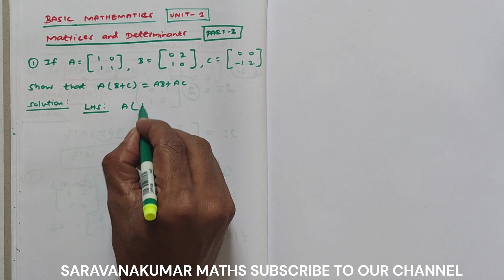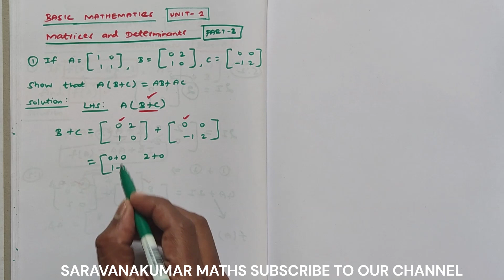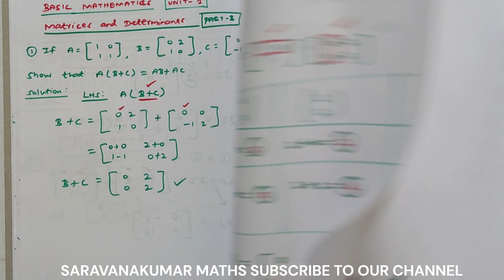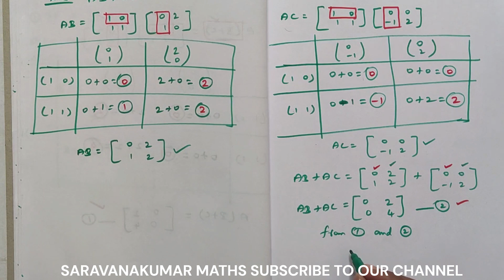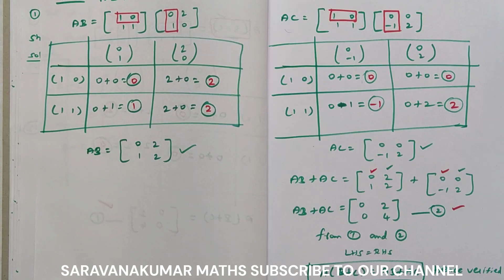Sum 8|Unit 1 Matrices and Determinants Part B 14 Marks in Tamil |MA231120 Basic Mathematics in Tamil